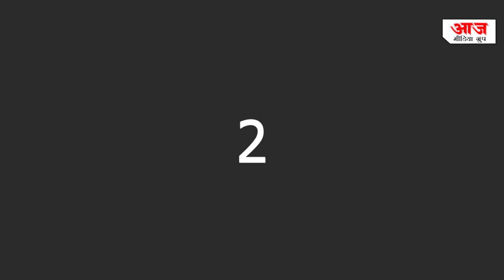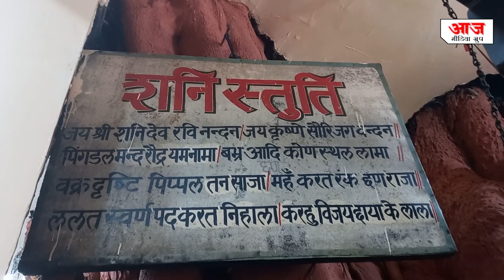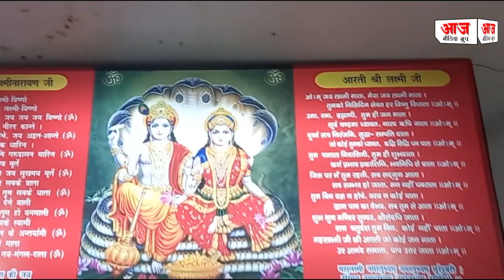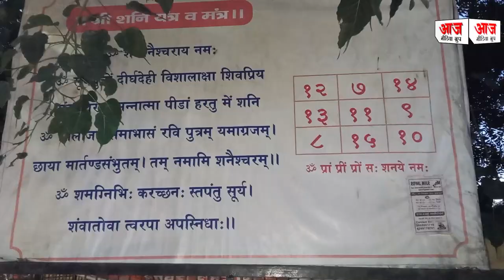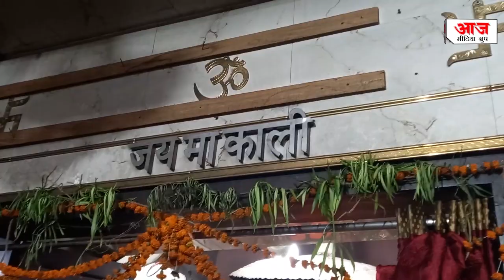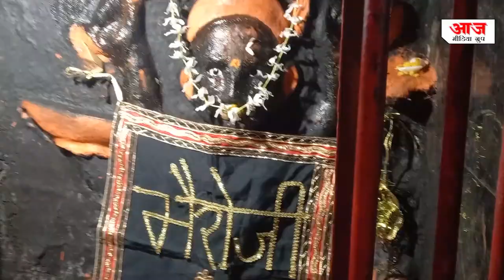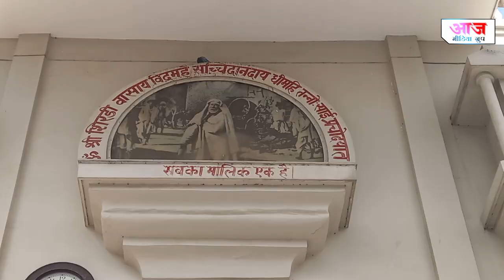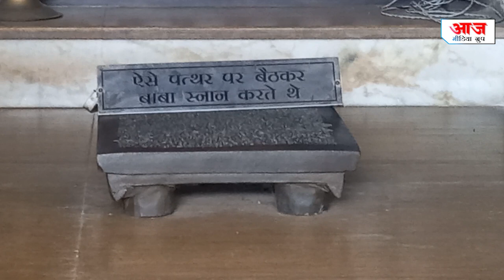मुरादाबाद के 6 प्रसिद्ध मंदिर और उनसे जुड़े कुछ रोचक तथ्य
About -

Song: Jaidev Jaidev Datta Avadhuta
Album: Shirdi Mandiratil Saibabanchya Aartya VOL.4
Artist: Pramod Medhi
Music Director: Nandu Honap